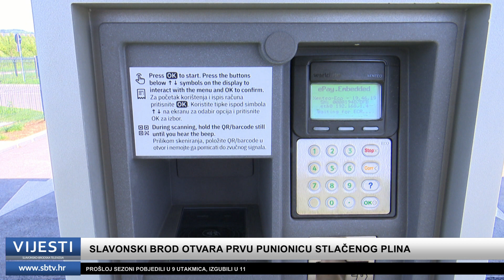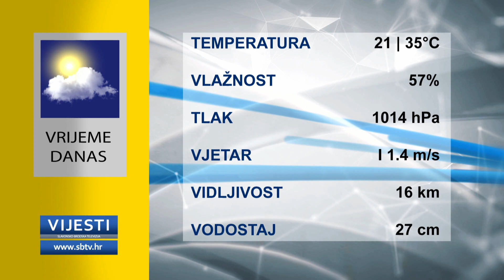SBTV - Vijesti u 12:30h - 29.07.2021.